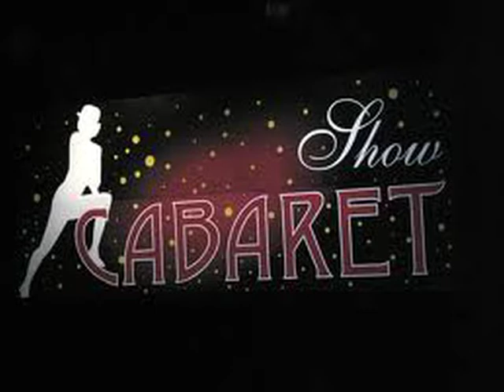star 95 revue 2011 les artistes au complet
nouvelle revue le 9 avril 2011 à chenee liege a 19h30 contact 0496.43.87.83
places 10 euros
choregraphe:christelle,tracy baudoin,allyson isken
costume nat,et styliste sara qui à recu le 1er prix de styliste à liege
meneuses:cyntia,tracy,anne,danseuses kathy,jeny,jennifer,sara,alyson,tonia,laure,anne,stefy,lea,danseur ludovic,transformiste eva "ludo"
responsable spectacle :alain et anne
plumes :fabian prouveur et alain beckers
nous seront sur les routes apres le 9 avril avec notre revue "pandora"
belgique,france,suisse,luxembourg. ,un show de folie cancan,plume ,strass,disco,cabaret ,burlesque,humour,émontion,tour du monde ,un spectacle pour toutes et tous ! à bientot